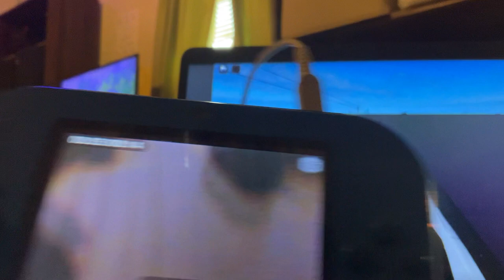Roblox Driving At Durham, NC